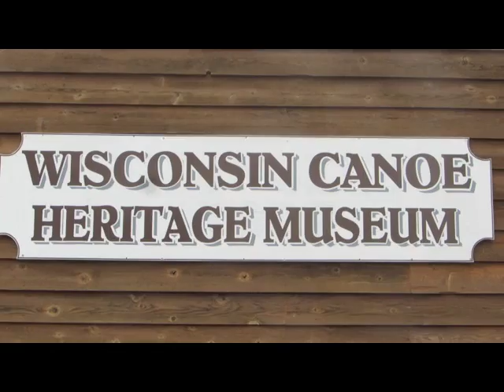Canoe Celebration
Canoe Heritage is celebrated at Spooner museum.